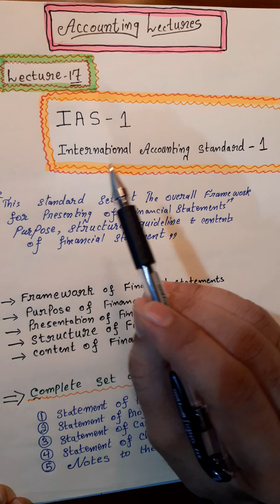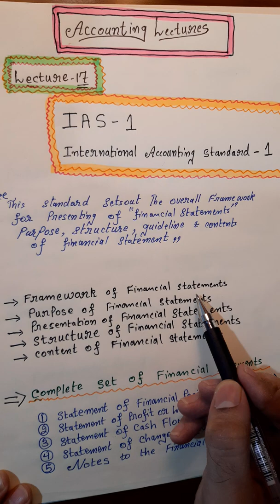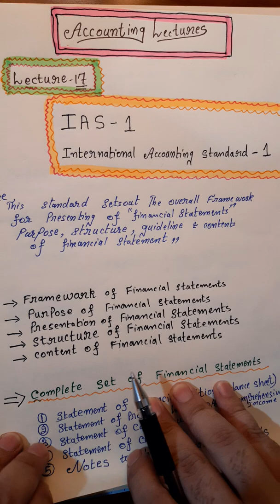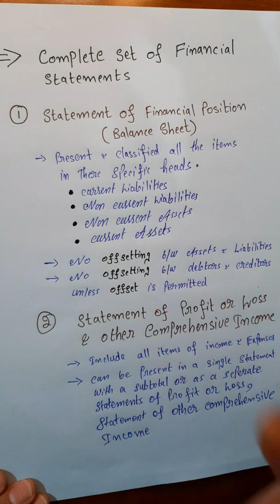IAS 1 international accounting standard 1